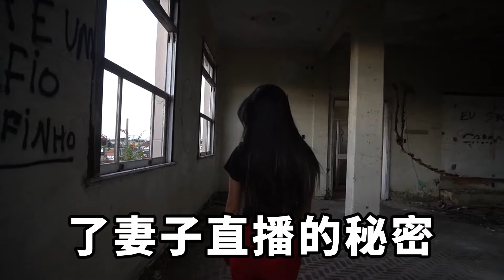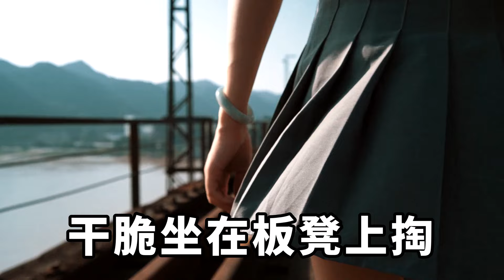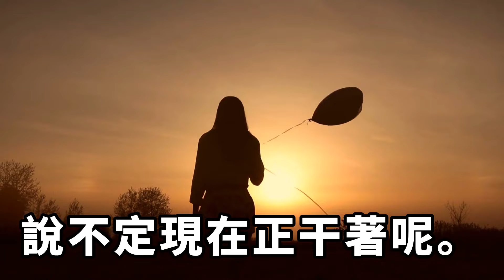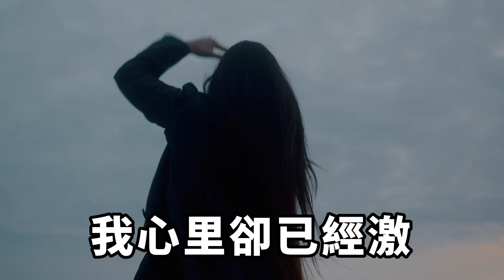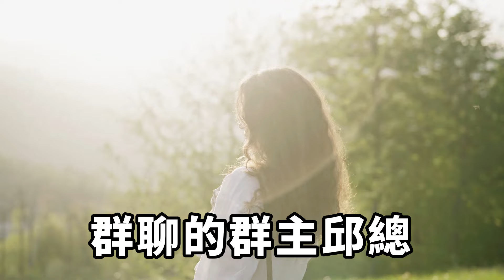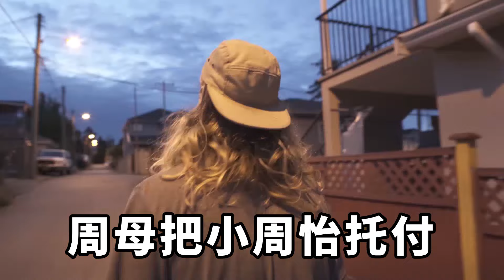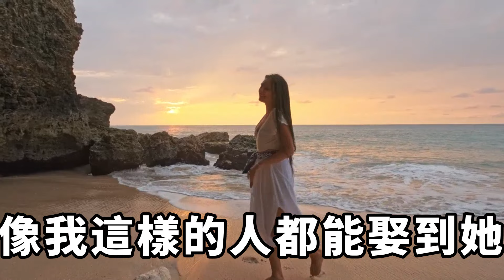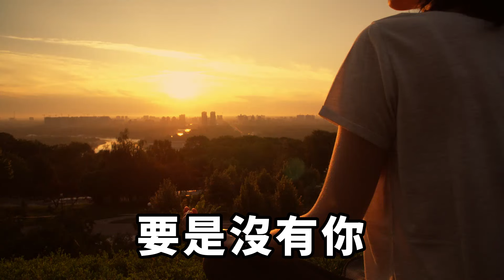妻子跟我說要參加同學聚會，誰知這一去就是三天兩夜，回來後她襪子上有奇怪汙漬，隨後我淡淡一句話，妻子直接跪地痛哭求原諒！【一濟說】落日溫情